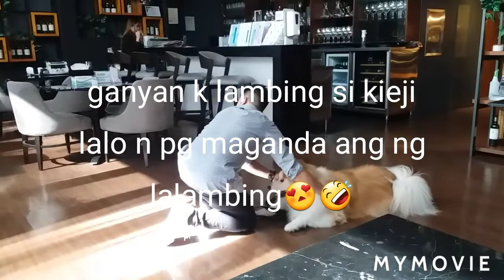Dog walker My Friday work(late upload)